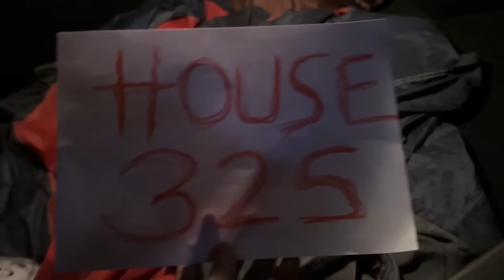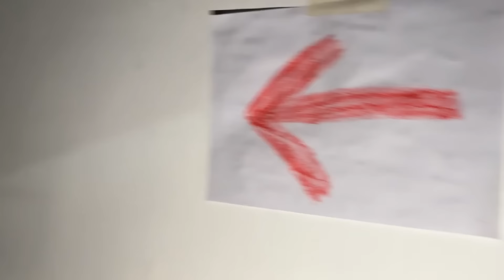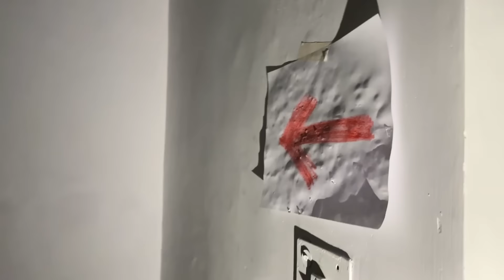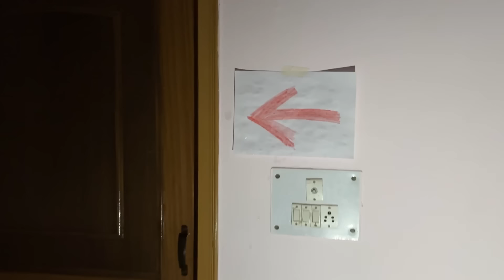HOUSE OF DEATH PART-3 | A Real Horror Story | Anant Rastogi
Horror video
Horror comedy video
Horror video hindi
Hindi horror comedy video
Hindi comedy video
Haunted house video
Haunted house
House of death
House of death part 3
Real horror story
Ghost in the house
Scary video
Latest horror video
Latest video 2023
Trending video
Funny horror video
Family video
Talking dog
Anant rastogi